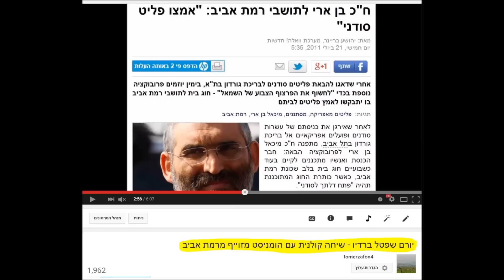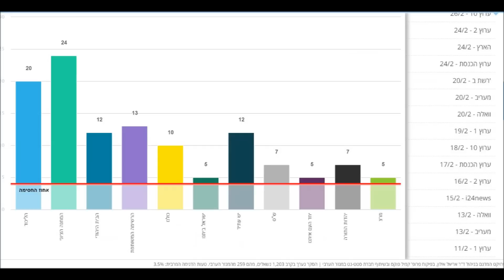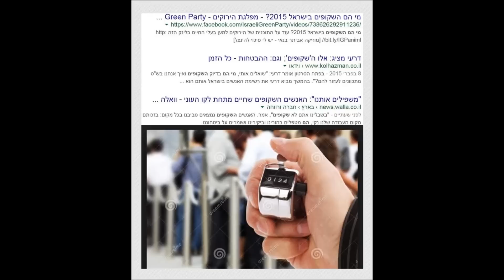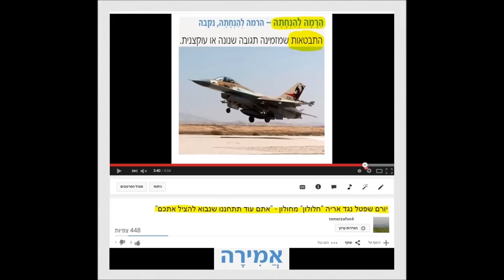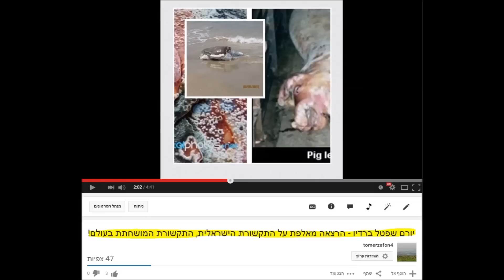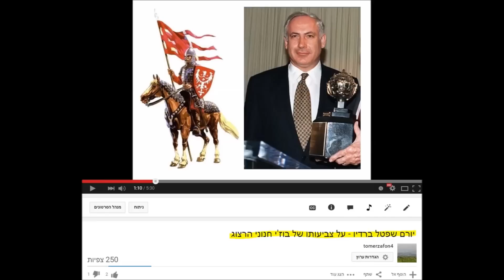יורם שפטל ברדיו - שפטל נותן שיעור לשמאלני מרמת אביב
שפטל מסביר למאזין שהסרט הלא המחמיא שמתעד את מסע הבחירות של הרצוג משודר כעת בשל תחושת אכזבה של תומכיו של הרצוג, וכעת אין זה מפתיע שאותם אנשים שמרכיבים חברה חומרית וריקנית שסוגדת לעגל הזהב ממהרים לרמוס את הרצוג על הפסדו בבחירות.
בהמשך שפטל מסביר למאזין שתחושת הניצחון הקרב של השמאל הייתה מזוייפת והתבססה על סקרים שקריים מטעם גופי התקשורת בעלי האג'נדה הקולקטיבית השמאלנית, שהשמיטו מהסקרים-שקרים בכוונה את משקלם של מאות אלפי מצביעי ימין שקופים, וכך נוצר הרושם המוטעה של ניצחון הירואי של הימין.
המאזין: "מדובר במאות אלפים של מצביעים שהושפעו מהאמירות הגזעניות של נתניהו על ערביי ישראל. אנחנו לא נותנים להם אפשרות שווה להצביע".
שפטל על בוז'י הרצוג: "שידור הסרט עשה לו עוול. הסרט הזה במקור נועד מבחינת השמאל להראות ראש ממשלה בהיוולדו"
המאזין (יואב מרמת אביב) מדבר על סרטה של ענת גורן שתיעד את מסע הבחירות של בוז'י הרצוג - מה חשב שפטל על הסרט?